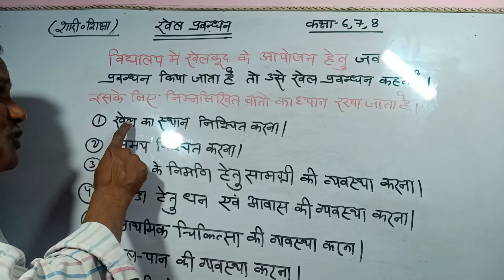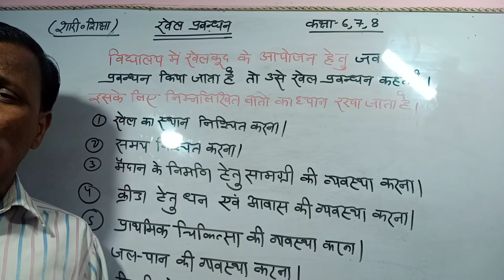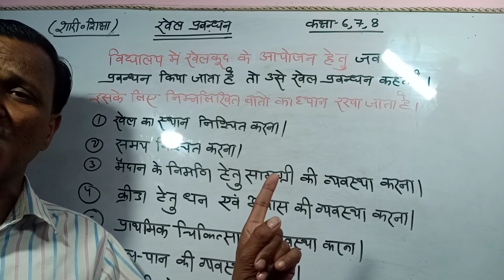physical education ( for 6 & 7 & 8th classes)